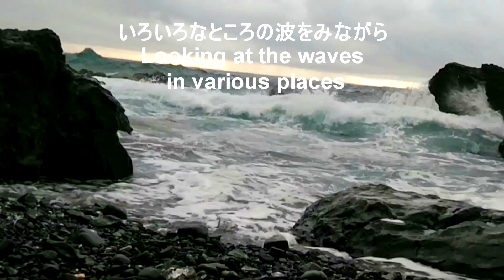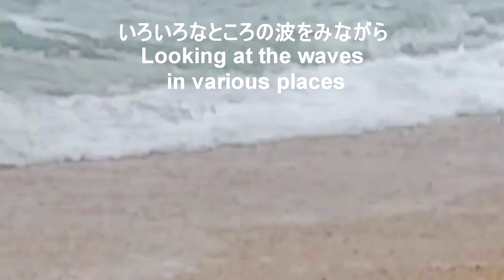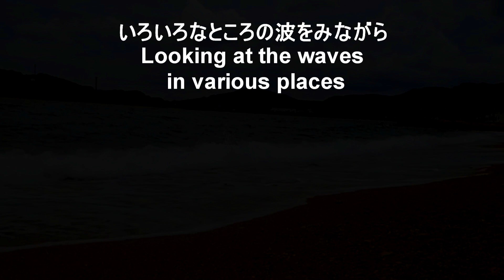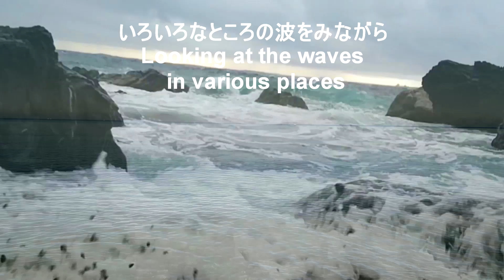relax comfortable music pet トランペット曲 12分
Nature  sounds  relax  comfortable   music　　  relax  comfortable   music pet 　トランペット曲　12分